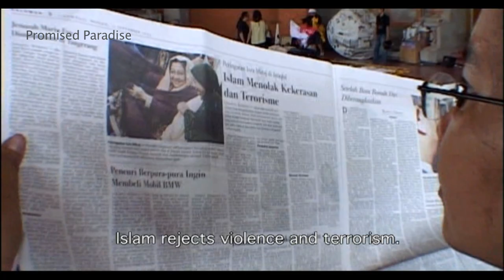ShowReel Promised Paradise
Cinematographer untuk Film dokumenter untuk Vpro Tv, dengan Sutradara: Leonard Retel Helmrich.